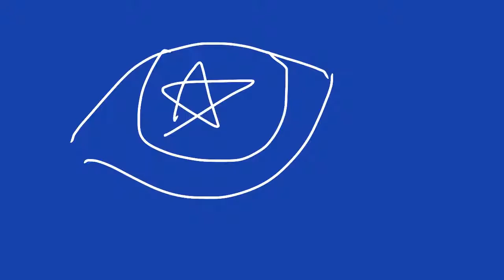Kawaii desu sugoi Chan’s adventures OFFISHUL AMINE OPPENING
HIE EVERYWON ITS MI AND I MADE THE OFFISHILL OPONING FOR MY AMINE 🤩🤩🤩🤩